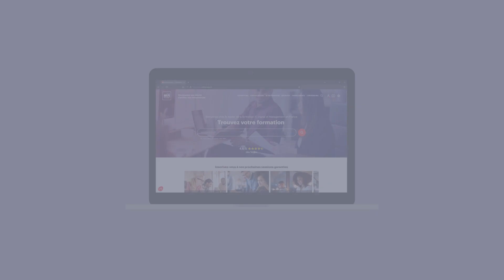Nouvelle offre de formations 2024 M2i